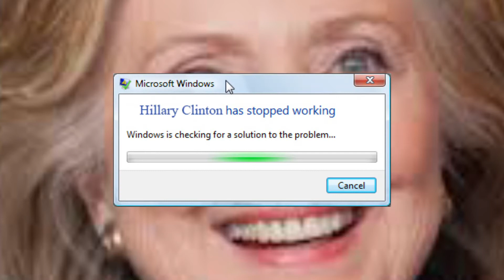Hillary doesn't have stamina! (Donald Trump vs Hillary Clinton First Debate PARODY)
Note that this is for satire purposes only and the video is heavily edited.